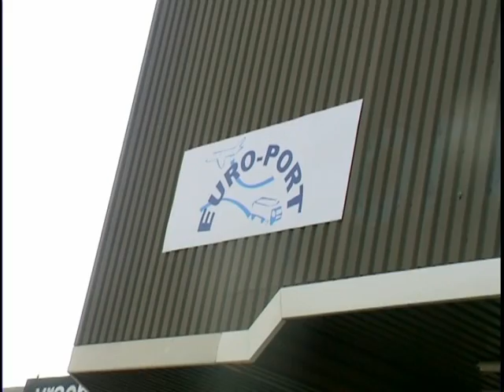Intro KLM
One of three intro movies from a symposium about Outsider Art. This clip was to introduce the speaker from KLM Cargo.